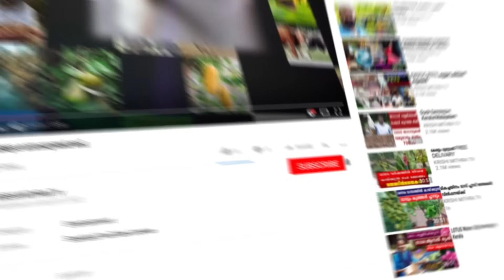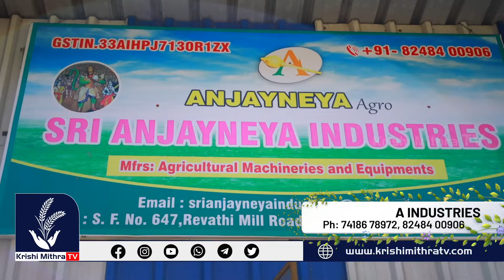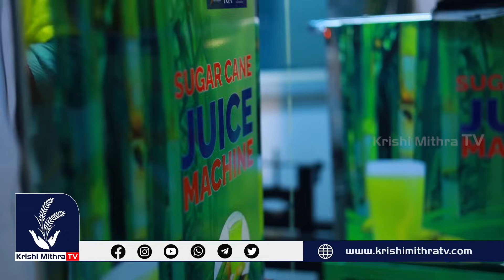കുഞ്ഞൻ ജ്യൂസർ മെഷീനുകൾ|അരയ്ക്കാം ജ്യൂസെടുക്കാം|തയ്യൽ മെഷീനിനേക്കാൾ ചെറുത്|mini juice processing unit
മെഷീനുകൾ  വാങ്ങാനും സംശയങ്ങള്‍ തീര്‍ക്കാനുമായി വിളിക്കേണ്ട നമ്പര്‍
Sri Anjayneya Industries
S. F. No. 647,
Revathi Mill road,
Vellalore main road,
Singanallur
Coimbatore 641005